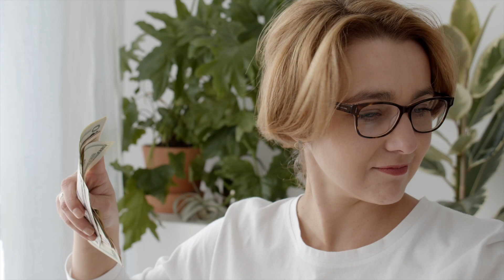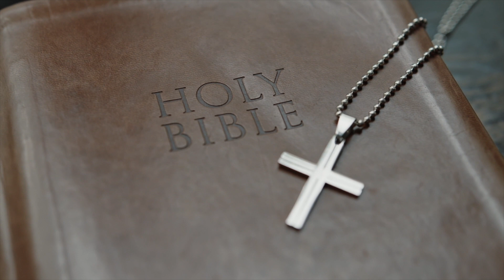【婚姻家庭】人究竟為什麼要結婚？婚姻的本質是什麼？結婚有什麼意義？ 看到最後才明白婚姻真諦Why do people get married? The true meaning of marriage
面對人類婚姻制度的多元化轉型以及社會對此的不同意見，影片探討：人究竟為什麼要結婚？婚姻的本質是什麼？結婚有什麼意義？如何看待多元婚姻？男女為何不同？婚姻和十字架有什麼關係？該影片歸納了大多數人結婚的四類心理動機，從信仰的角度分析婚姻的本質. 盼望這個視頻能開啟您對婚姻的重新思考，明白婚姻家庭的真諦！

影片中的觀點屬個人觀點，影片中的聖經真理出處如下：

神就照著自己的形象造人，乃是照著他的形象，造男造女。 神就賜福給他們，又對他們說：「要生養眾多，遍滿地面，治理這地，也要管理海裡的魚、空中的鳥和地上各樣行動的活物。」

耶和華神就用那人身上所取的肋骨，造成一個女人，領他到那人跟前。那人說，這是我骨中的骨，肉中的肉，可以稱他為女人，因為他是從男人身上取出來的。因此，人要離開父母，與妻于連合，二人成為一體。

因我們是他身上的肢體。為這個緣故、人要離開父母、與妻子連合、二人成為一體。這是極大的奧秘、但我是指著基督和教會說的。然而你們各人都當愛妻子、如同愛自己一樣．妻子也當敬重他的丈夫。